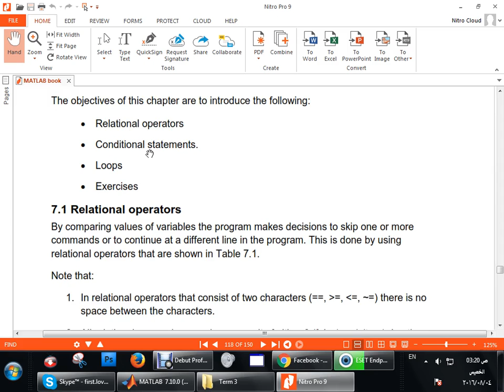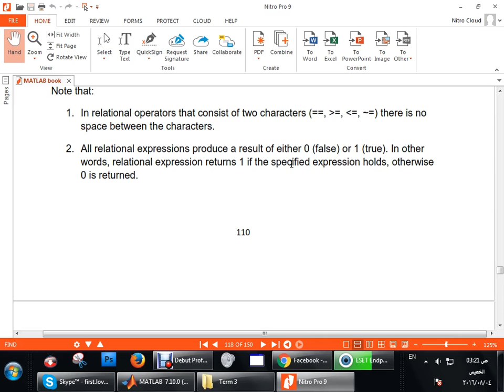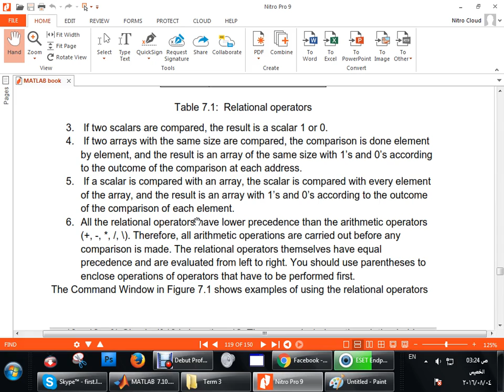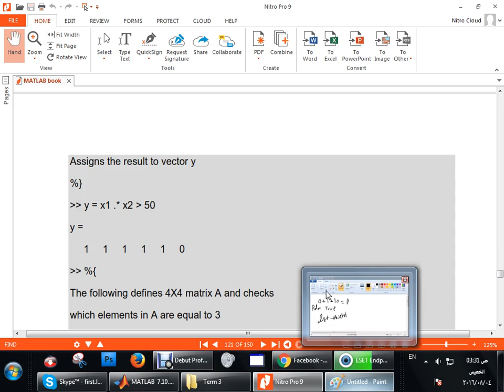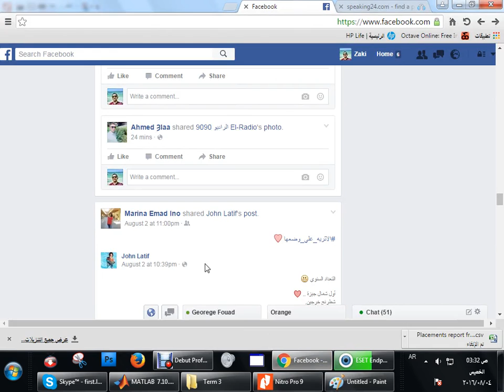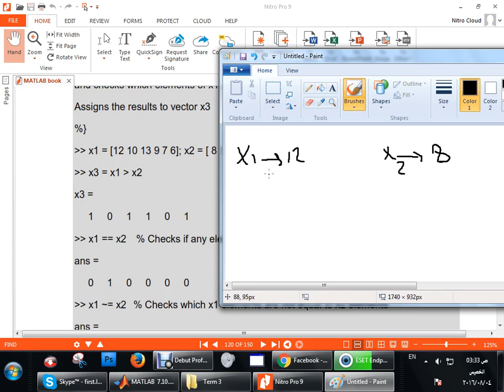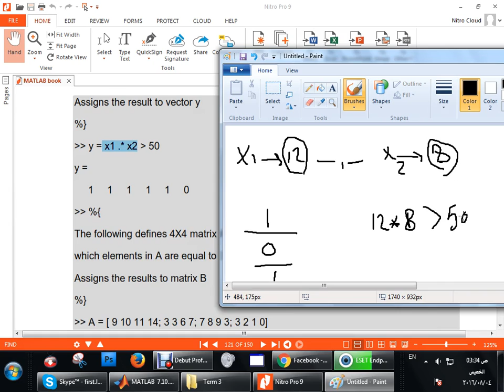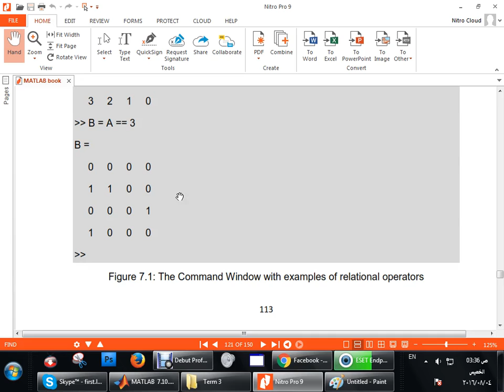شرح البرمجة في ماتلاب Programming in Matlab - part1